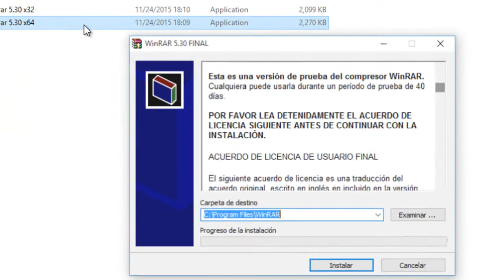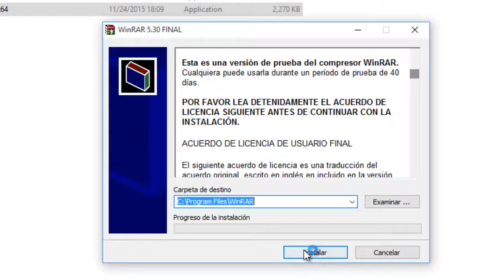Como descargar e instalar WinRar Full | Última versión 2016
WinRAR es un software de compresión de datos desarrollado por Eugene Roshal y distribuido por Ron Dwight.